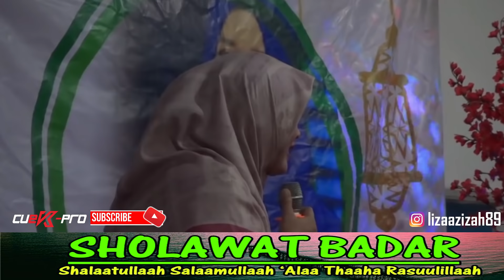SHOLAWAT BADAR USTADZAH LIZA AZIZAH FULL